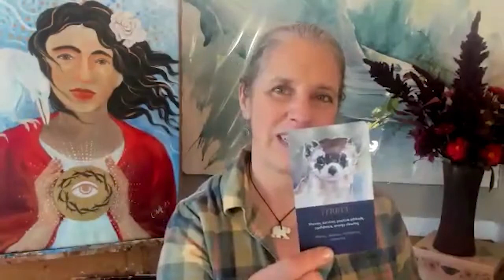November 2023 Energy Update: A New Cycle Begins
November 2023 will be another significant ascension turning point for the Earth and humanity. Tune in to this energy update to learn why!

This November 2023 energy update video includes:

00:00 November energy update video intro
00:31 Overview of November 2023 energies
04:24 Astrology of November 2023
04:37 Scorpio season
07:33 Saturn's influence
11:41 Akashic message for November 2023
14:48 Nov. 2023 spirit animal reading

❤Spiritually lonely? Join my FREE membership group for awakening souls